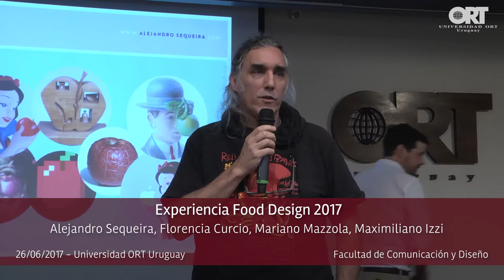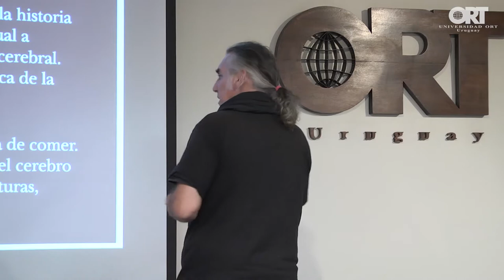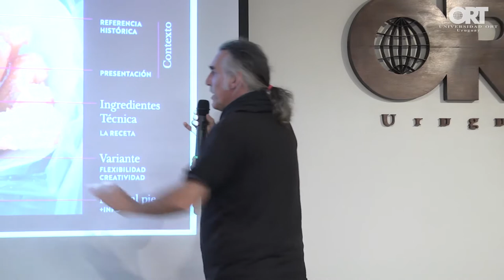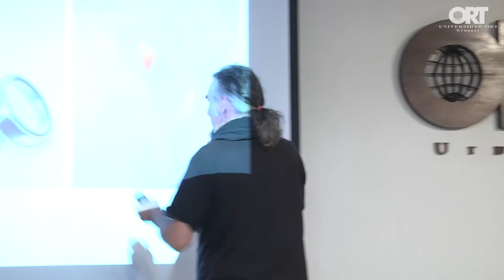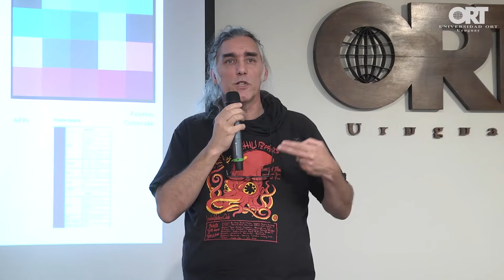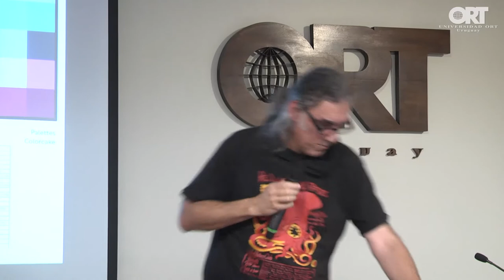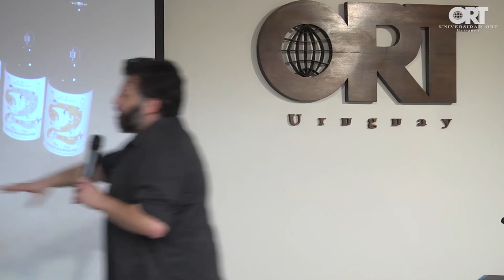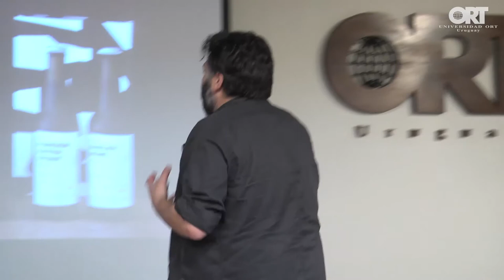Tercera edición de Food design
Una fiesta gastronómica en la que el diseño es protagonista se vivió en la 3ª edición de Food Design, donde Alejandro Sequeira, Florencia Curcio y Mariano Mazzola nos mostraron cómo esta corriente dota a los alimentos de nuevos significados emocionales y sensoriales, a través de la innovación e invención.